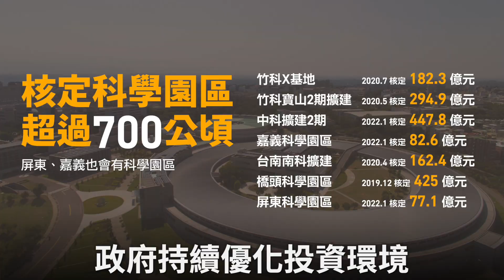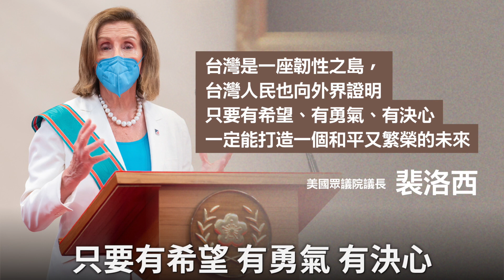迎接疫情的結束：施政報您知 | 行政院長蘇貞昌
兩年九個月以來，全球受疫情衝擊，各國都守得辛苦。台灣雖然經濟和社會衝擊相對較低，但仍然有許多國人失去生命，政府對此深感遺憾與不捨，時時檢討不足，加倍努力。

依據憲法規定、立法院的邀請，國會會期開議時，我今天率同行政團隊，前往國會進行施政報告，向立院及全體國民報告政府為大家的事情。

這幾年來，在行政團隊夜以繼日打拚、國人團結努力下，我們克服非洲豬瘟、百年大疫、歷史大旱等重重難關，也順利完成 4 項公投，讓台灣的經貿向世界再邁出一步。也因為大家團結同心，我們讓世界看到台灣民主的堅韌、百工百業的實力以及捍衛主權的決心。

政府不只抵禦疫情，更穩住經濟、照顧國人。我們將育兒津貼翻倍、也推出史上最高的少子化、長照和國防預算。我們也是財政賸餘最多、20年來還債最多的政府。

下個月中旬，我們可望迎來國境的解封，朝疫前生活邁進一大步。世界上沒有一百分的政府，但我們誠心誠意、非常努力想把事做好，讓國家更強韌、人民更幸福，台灣能獲得更好的國際地位。